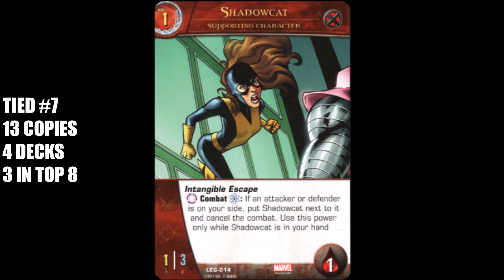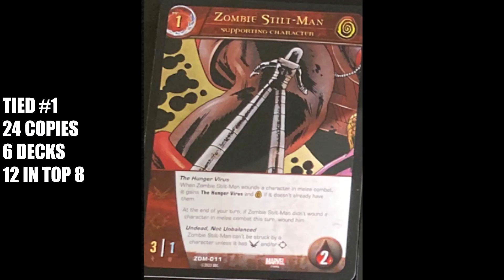VS 2PCG BUCKEYE 7- Ep. 32- Top 7 Played Illustrated Supporting Characters at MidWinter '24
Top 7 Played Illustrated Supporting Characters at MidWinter '24